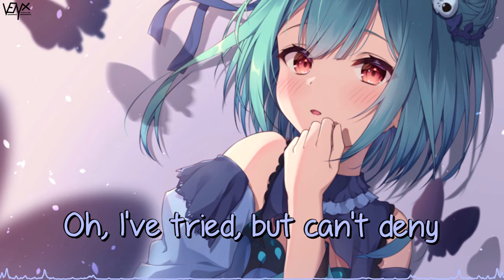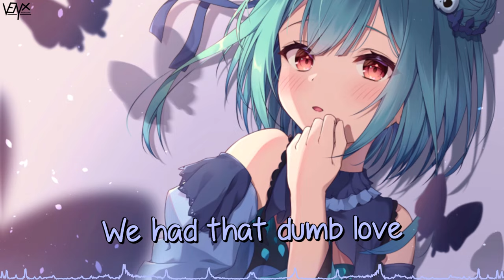「Nightcore」 Dumb Love - Mimi Webb ♡ (Lyrics)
🔊 Informations:

Artist ➥ Mimi Webb

Song ➥ Dumb Love

Image ➥ 乁(ʘ◡ʘ)ㄏ

[Mimi Webb]

📜 Lyrics:

[Refrain]
Tattooed on your skin with a safety pin
You and I, we got so high
Kiss like heroin, where do I begin?

[Chorus]
We had that young love
We had that dumb love
The kind that cuts you up inside
My blood was your love
We had that you jump and I'm jumping
Crazy kind of something, that dumb love
Dumb love, young love

[Verse]
Running through my veins
You heard that sweet, sweet pain
Oh, I've tried, but can't deny
I've never been the same

[Chorus]
Wе had that young love, yeah

[Bridge]
We had that young lovе
We had that dumb love (Oh, oh)
We had that dumb love (Oh, ooh, oh)
(You jump and I'm jumping
Crazy kind of something)

[Refrain]
Kiss like heroin

[Chorus]
Crazy kind of something, yeah, dumb love